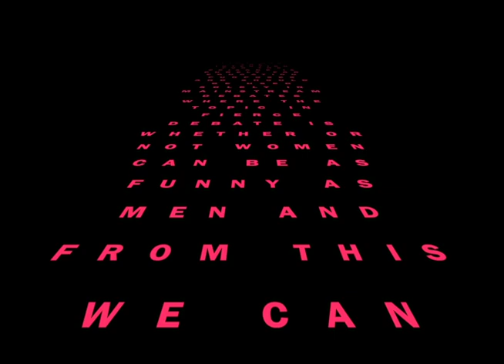golden girls: great sexpectations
In an attempt to make another 'best of golden girls' video i figured there's enough out there and it would probably be more interesting to try mashup two shows I have kept rewatching over the years which seem to share minor similarities.